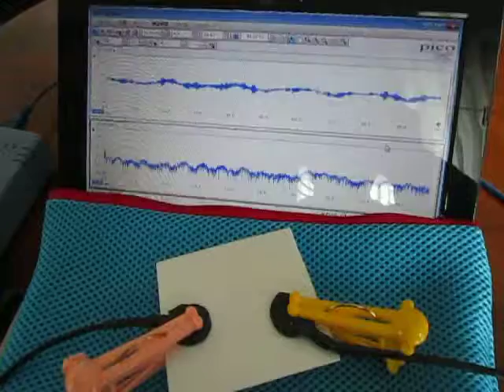音圧測定装置：超音波テスターを利用した実験動画 ultrasonic-labo